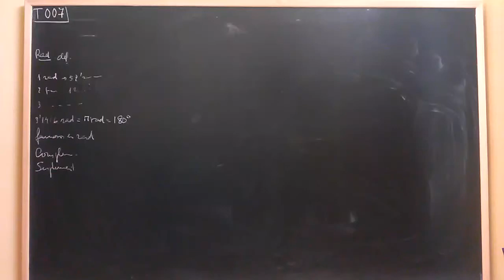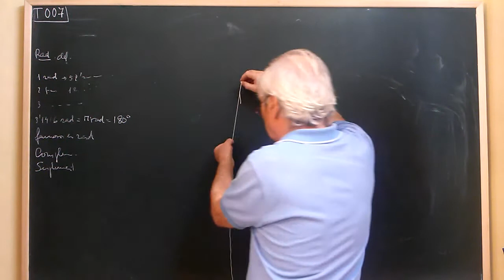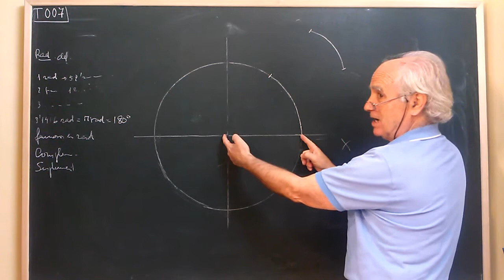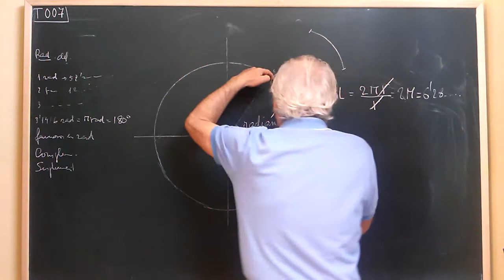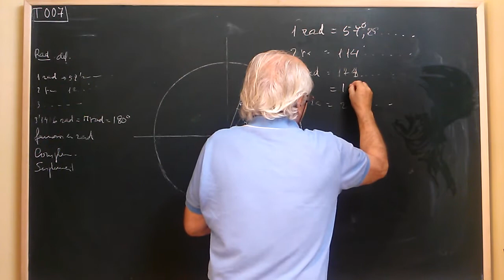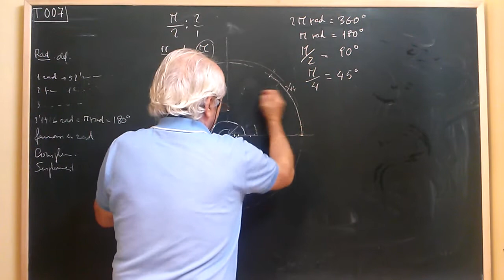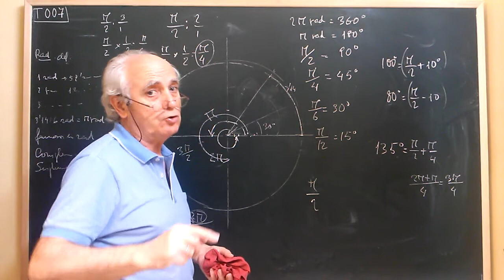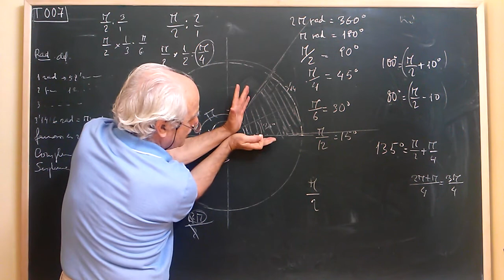T·007 ... MEDICIÓN DE ÁNGULOS / RADIÁN Y GRADO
Unidad técnica de ÁNGULO: El RADIÁN